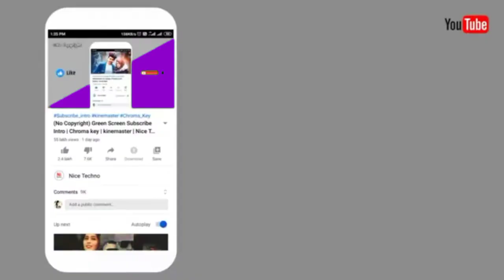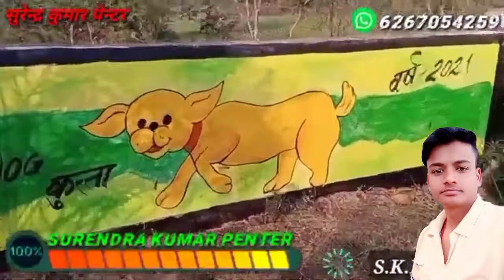बाल पेन्टिग के लिये। सम्पर्क करे मोबाइल नम्बर 6267054259/Surendra Kumar Penter 💞💞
surendrakumarpenter _Pichhore m.p.